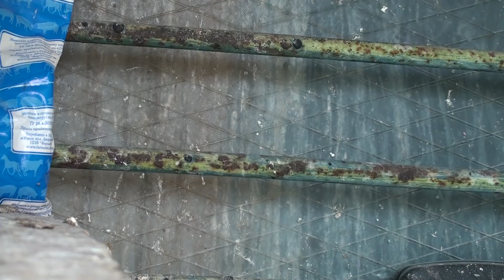Что бывает после вакцинации!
взял голубку в руки и понял летать ей трудно, и это не только в этом году.